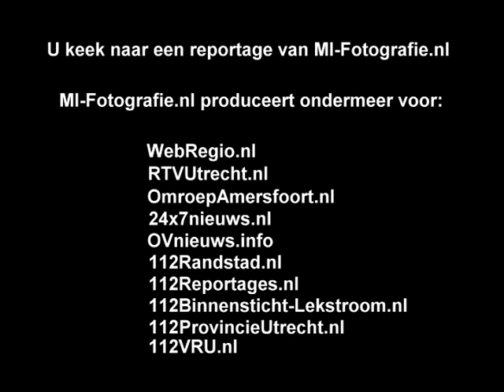Bus- en treinstation van Amersfoort kort ontruimd na bommelding - 11 jan 2011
AMERSFOORT - Het bus- en treinstation van Amersfoort is vanmiddag gedurende een uur ontruimd geweest. Het station, de aldaar staande treinen en de bovengelegen kantoren  werden ontruimd na een bommelding. Tevens werd het treinverkeer van en naar Amersfoort..

De melding dat er een explosief op het station was, kwam rond drie uur binnen bij de politie. Bij de melding werd geen exacte locatie opgegeven.

Een explosieventeam van de politie heeft hierop het station en de kanotren onderzocht maar troffen niets verdachts aan. Het treinverkeer kwam rond 16.30 uur weer langzaam op gang.